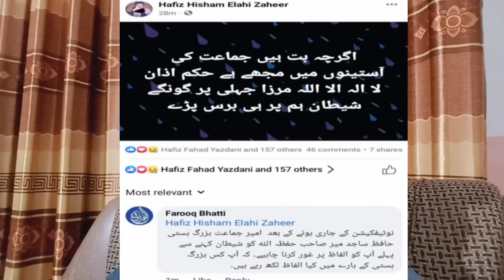🛑📢 Wahabi Allama Hisham Ilahi Zaheer Ki Chuti Krwa Dii Gayi | Engineer Ali Mirza | Sajid Meer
🛑📢 Wahabi Allama Hisham Ilahi Zaheer Ki Chuti Krwa Dii Gayi | Engineer Ali Mirza | Sajid Meer | By Ghulam Haider | Part 018